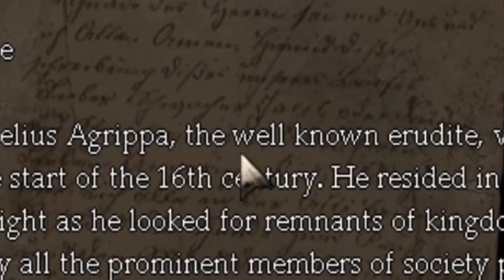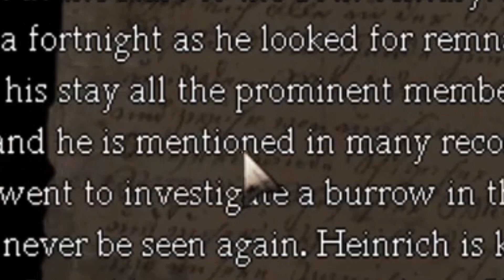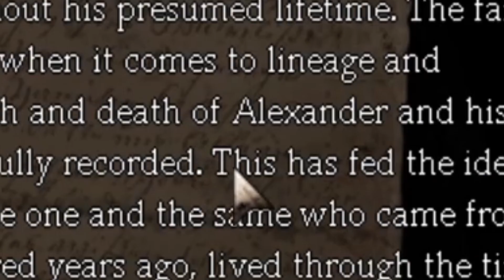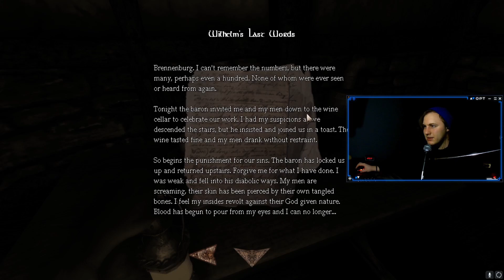WHAT IS THAT??!! // Amnesia: Dark Descent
Well... I finally found the monster. I hope you enjoy watching me being scared, confused, and alone in the world of Amnesia. Enjoy!